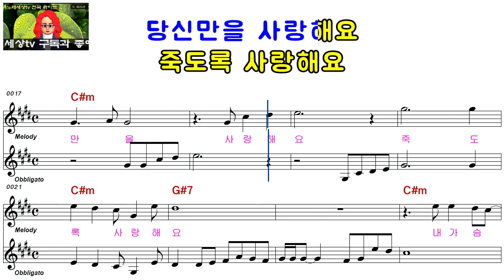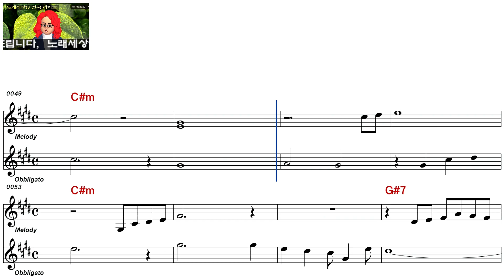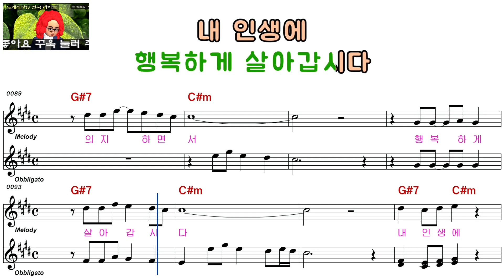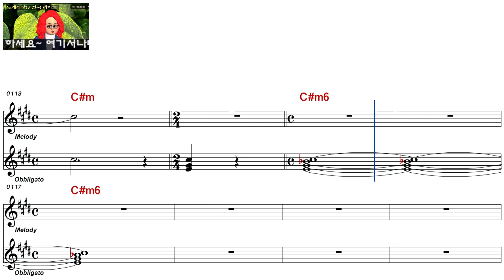초이ㅡ후반전 사랑ㅡ여자키ㅡELF 919ㅡ29370